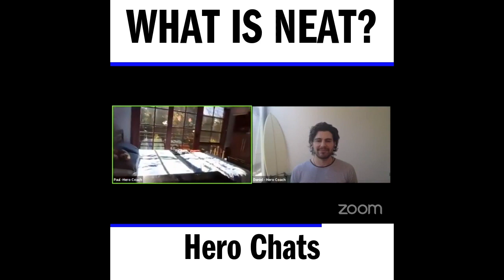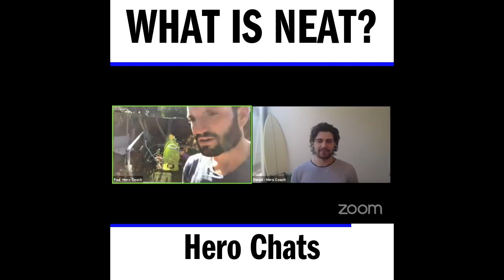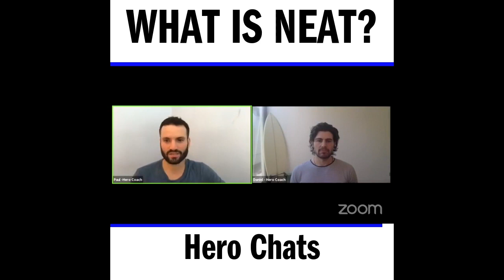Hero⎮What is NEAT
NEW TO HERO?
Hero is not just another online exercise and weight loss program. We offer real-time, face to face, customised support. We keep you accountable and make sure you reach your goals.

Don’t have the time to exercise?
Too hard to go on diets?

At Hero, we provide convenience and intelligent tools that guarantee success. So, If you want to be a hero in your world check out our free training video⎮

Part&Parcel is an online membership based market. For $60.00 a year, their members gain access to an ethical selection of healthy household staples at close to wholesale prices - home delivered. Not to mention, they stock only the best option of every product – based on hours of research into every ingredient, health-benefit claim and customer review, and then carefully testing the quality for themselves.

So, when a package arrives from Part&Parcel, you can rest assured it’s not just time and money that you’re saving. It’s your health and the planet as well.

At Hero, we know it takes time to build trust in a new idea. But when it comes to your health and the environment, we also know time is of the essence. So, we aren’t here to mince words: Part&Parcel is your opportunity to put your money where your values are.